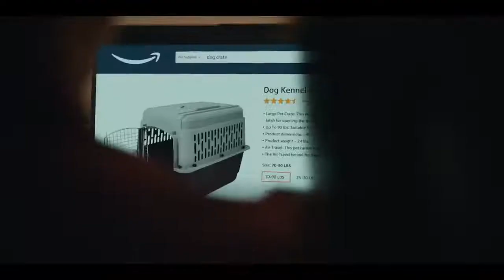Amazon 'Saving Sawyer' Song by Nancy Adams | Super Bowl 2023 Ads | Commercials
Super Bowl LVII had many commercials that played during the event. Here is one of those commercials.

Amazon Super Bowl 2023 TV Spot, 'Saving Sawyer' Song by Nancy Adams

Search Words:
Best SUPER BOWL 2023 Commercials With Celebrities,